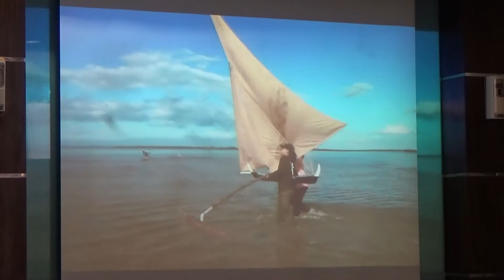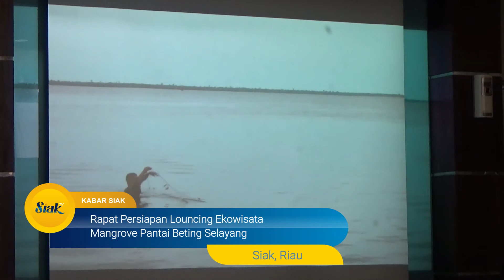Rapat Persiapan Louncing Ekowisata Mangrove Pantai Beting Selayang